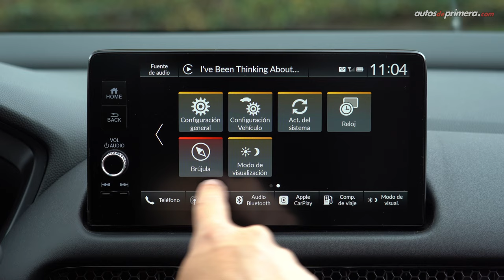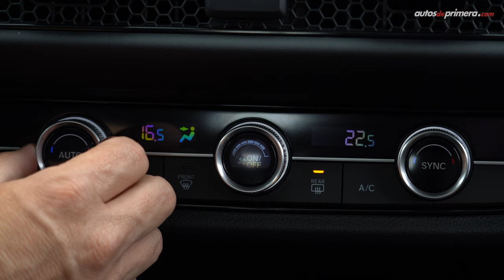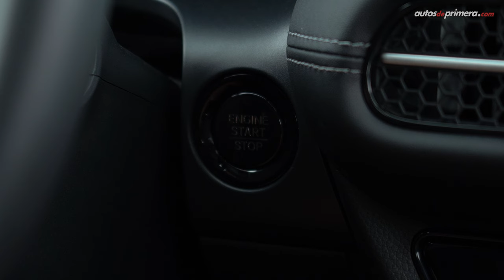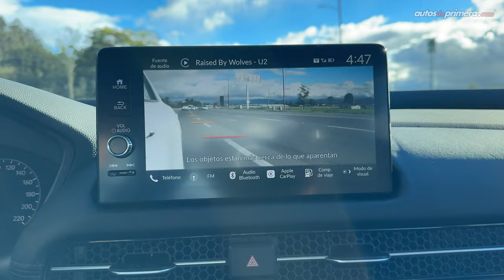Honda ZR-V 🔥 Se amplía la familia de SUVs de la marca japonesa 🔥 Prueba - Reseña (4K)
Honda ZR-V, probamos a fondo la nueva camioneta de la marca japonesa que llegó a Colombia. La nueva Honda ZR V, llega para complementar el portafolio, ubicándose en el medio de la Honda HR-V y Honda CR-V. La nueva Honda ZR-V 2024 ya está disponible en dos versiones en nuestro país con motor atmosférico de 2,0L el cual entrega 155 hp de potencia y 186 Nm de torque. ¿Qué les parece la nueva Honda ZR V? Déjanos tus preguntas o comentarios... ⬇️⬇️⬇️

Precio Nueva Honda ZR-V 2024 en Colombia (febrero 2024)*
• Honda ZR-V X-Tyle $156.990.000 (USD 39.745)
• Honda ZR-V Touring $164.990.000 (USD 41.770)**

Resumen del vídeo ⬇️
00:00​​​​ Nueva Honda ZR-V
01:15 Diseño exterior
02:28 Rines & Llantas
03:18 Maletero / Baúl
04:21 Tamaño / Medidas
05:20 Diseño Interior
07:10 Centro de info-entretenimiento
09:07 Confort de las sillas
10:00 Sillas traseras
10:45 Equipamiento en seguridad
12:21 Motor y desempeño
13:24 Aceleración 0-100 km/h
15:00 Modo ECON / Consumo de combustible
16:28 Suspensión
17:53 Conclusiones
19:32 Precio Nueva Honda ZR-V